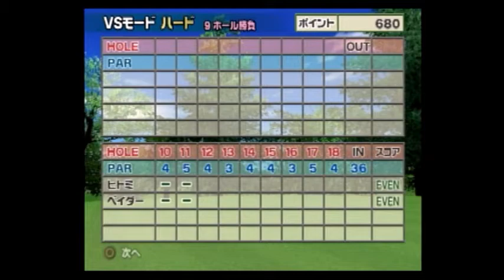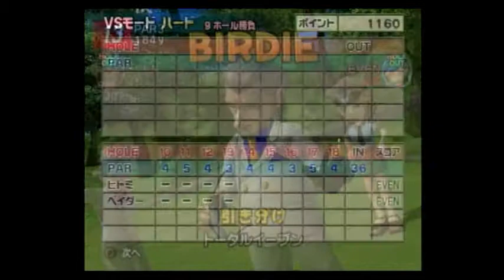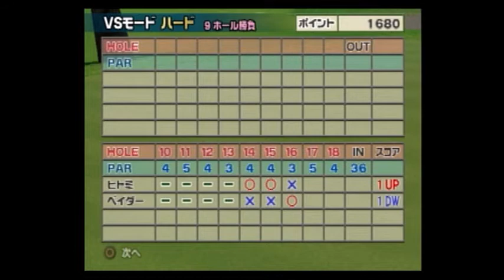みんなのGOLF4【ヒトミVSベイダー（ハード）】Everyone's GOLF4 PS2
みんなのGOLF4 ヒトミを使用したVSモードの動画になります。

弾道は低いですがインパクトがやさしくストレートボーラーなので扱いは難しくないです。
カズマと似た性能なので少し慣れてもいたのでスムーズではありました。